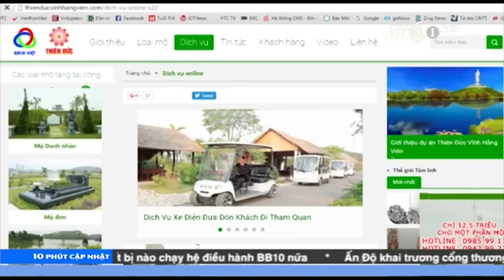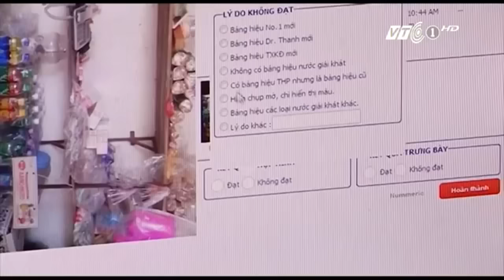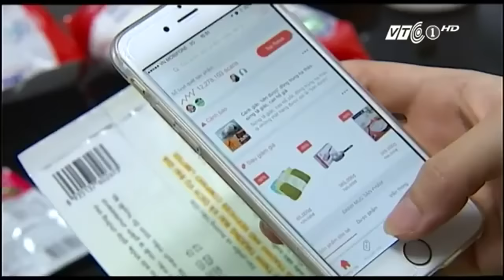Nhức nhối vi phạm sở hữu trí tuệ ở Việt Nam | VTC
VTC | Việt Nam hiện đang là một trong các quốc gia có tỷ lệ vi phạm sở hữu trí tuệ cao trên thế giới, với tỷ lệ trên 80%.